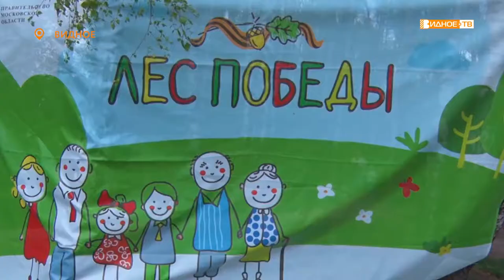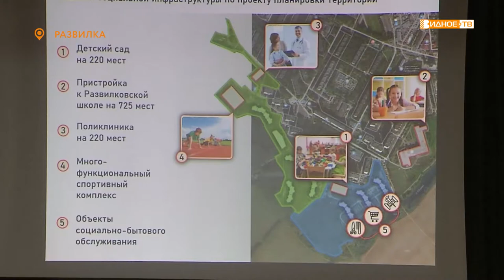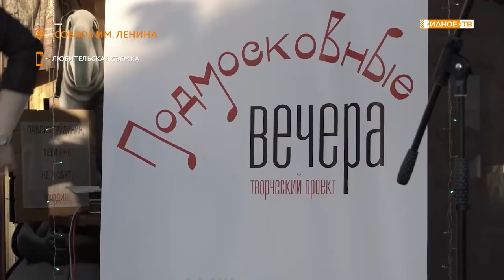Новости телеканала Видное-ТВ (17.05.2021 - понедельник)